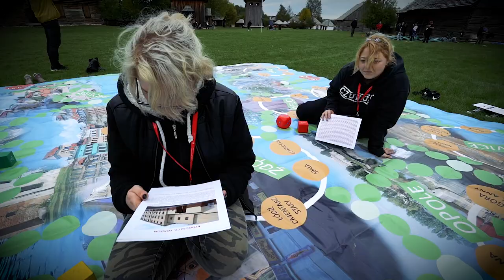Zlot Chorągwi Kieleckiej ZHP 2017 - Dzień 1